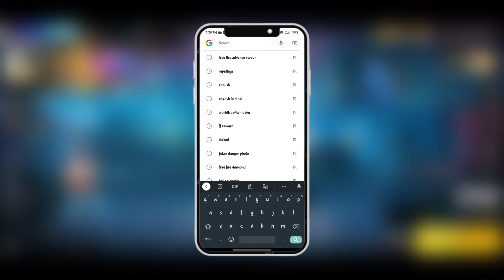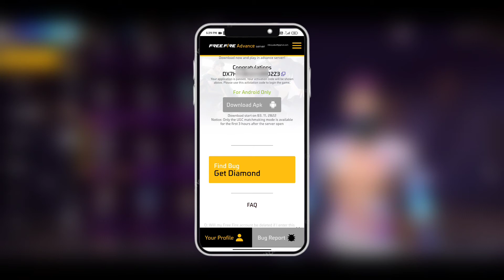Free Fire Advance Sarver | How To Download Free Fire OB37 Advance Sarver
Hastag

free fire mein advance server Ko download kaise karenge
advanced server free fire ob 37
free fire advance sarver
free fire advance sarver update